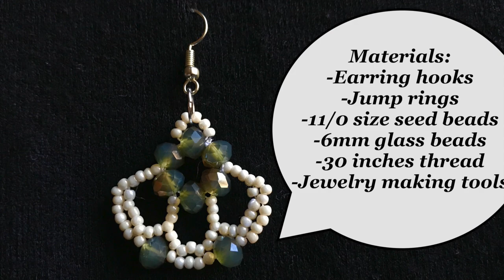DIY TUTU Skirt Beaded Earring | DIY Wedding Earring || How to Make Tulle Skirt Beaded Earring